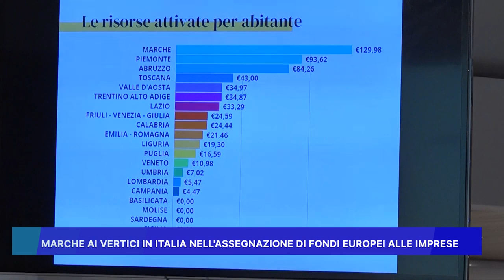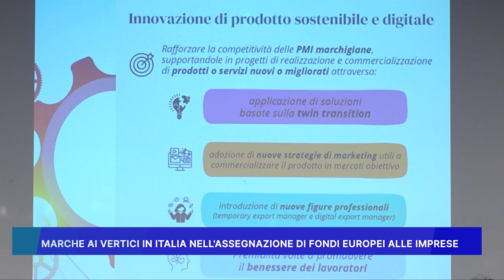MARCHE AI VERTICI IN ITALIA NELL' ASSEGNAZIONE DI FONDI EUROPEI ALLE IMPRESE